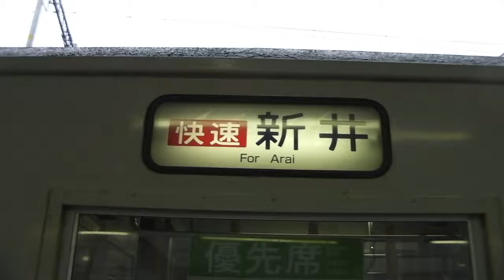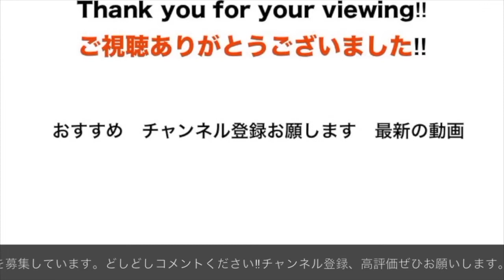JR長岡駅：普通水上行きE129系発車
毎度おなじみE129系です。